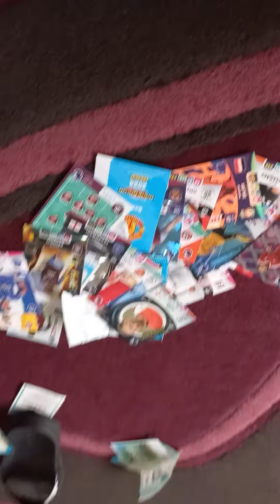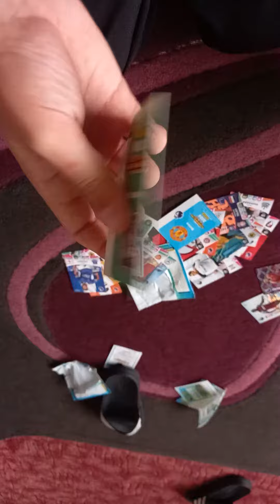opening adrenalyn packs (part 2)